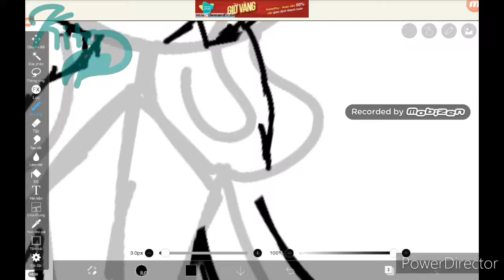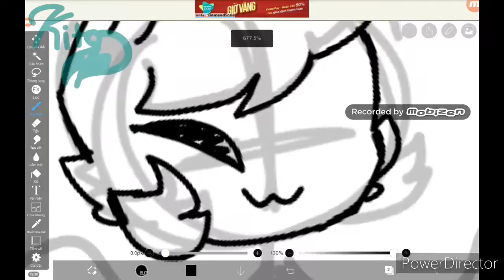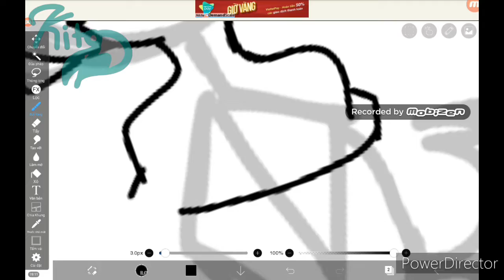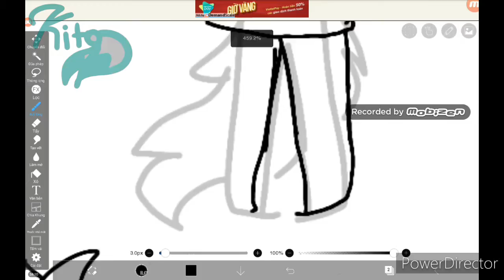The Animators and Me [Unfinished SPEEDPAINT]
Program used:

Ibispaint X and Powerdirector

No

No reminder

I am lazy

And my hand is broken